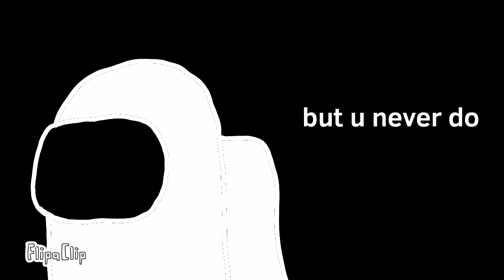Why we lose meme •Among Us and Henry Stickmin• (kind of lazy-)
im doing the "animating only in flipaclip" challenge
yep- i challenged myself again- qwq
so the rules are:
im not allowed to use IbisPaint x for the characters
also i can only use IbisPaint X for the BG and thumbnail (except for the Henry Stickmin BG)
it's for the sake of saving my storage-
i might miss-heard the lyrics, im so sorry :,)